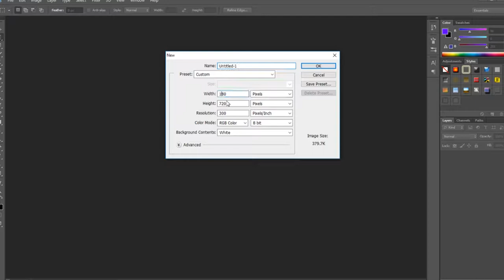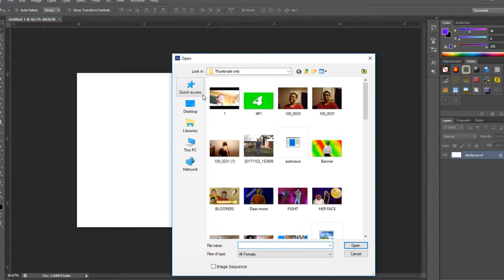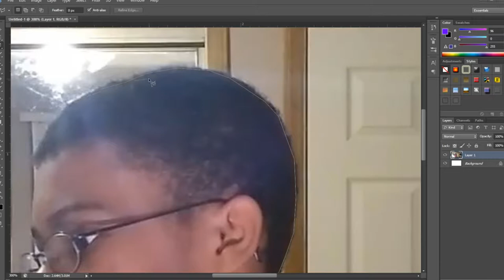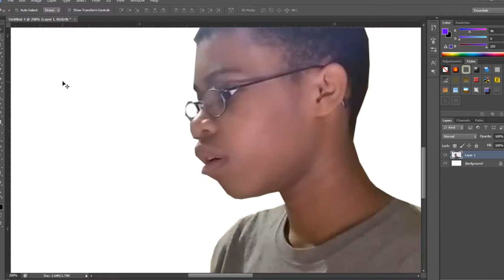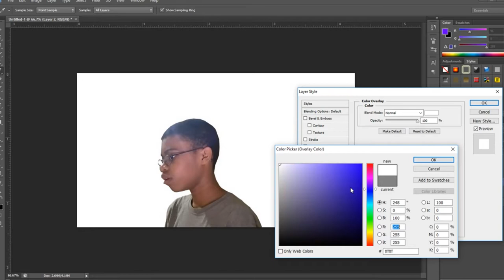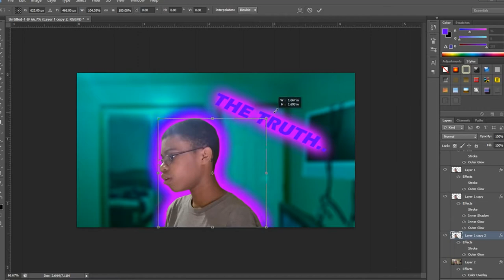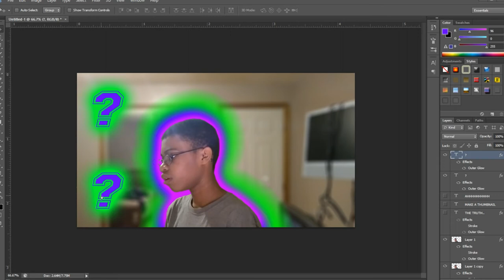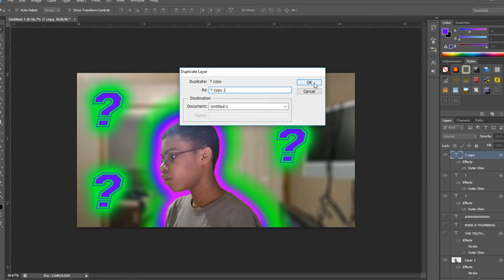HOW TO MAKE A THUMBNAIL LOOK REALLY COOL!!!!!